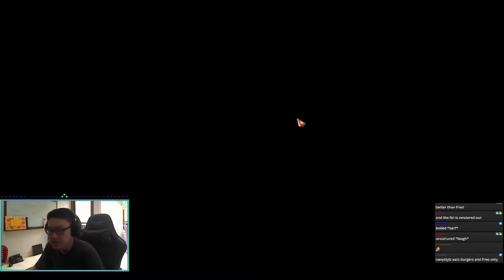Lost Ark Scouter - 1460 Legion Raid Biackiss Hard Phase 1 - Incubus Morpe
1460 Legion Raid - Biackiss Hard Phase 1 - Incubus Morpe

This was done with 1460 Scouter and 5 level 3 Engravings.

Grudge, Barricade, Cursed Doll, Awakening, Legacy of Evolution.
Each clear phase is cut for smooth transition and viewing experience.